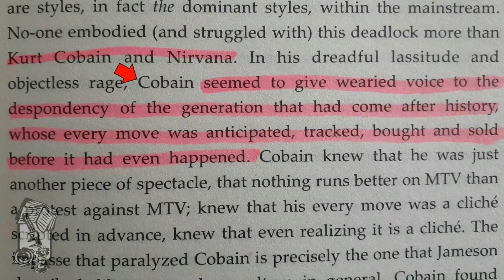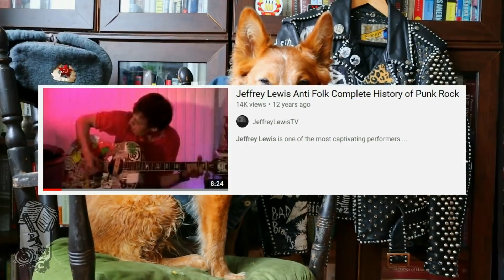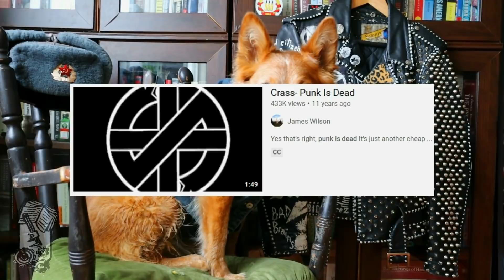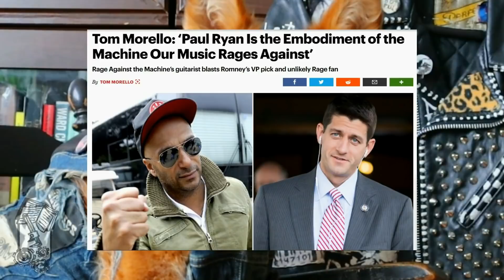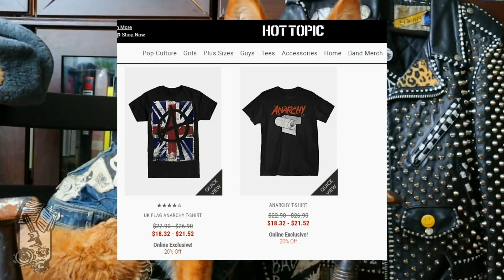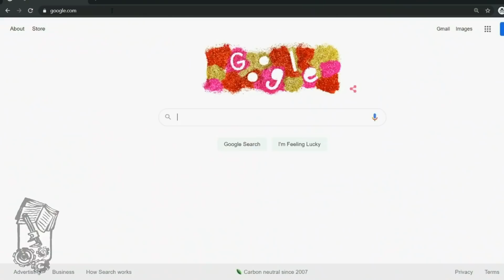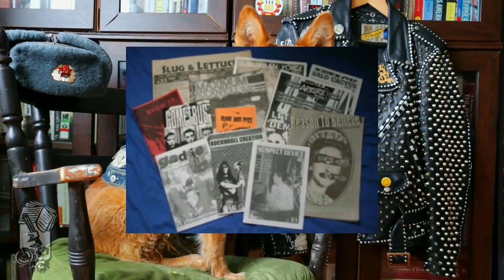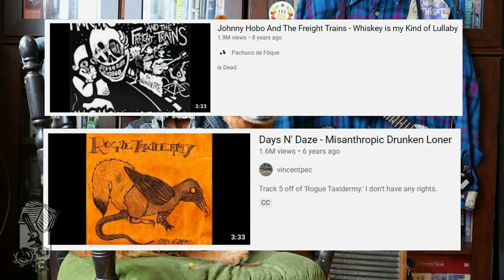I'm So Punk, I Love Punk: Recuperation & Punk (ft. Chill Goblin)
Radical Reviewer and Chill Goblin talking about Punk and Recuperation.